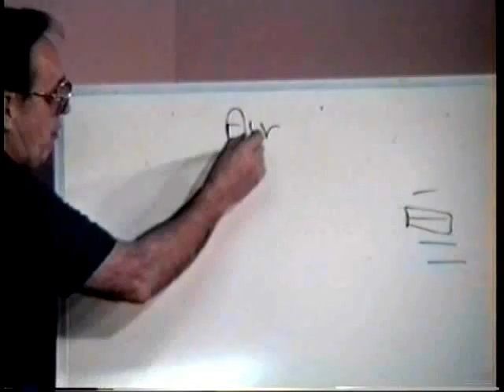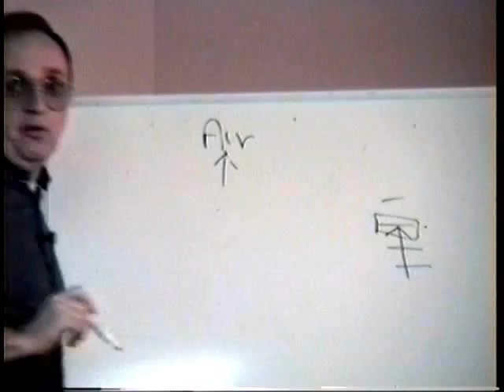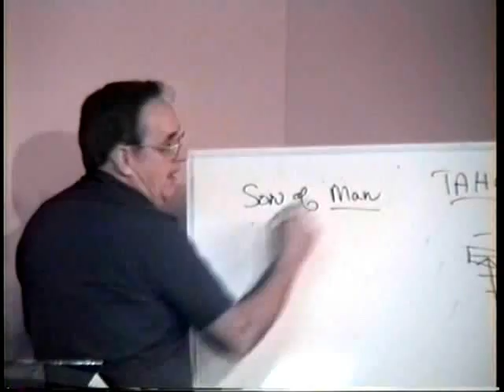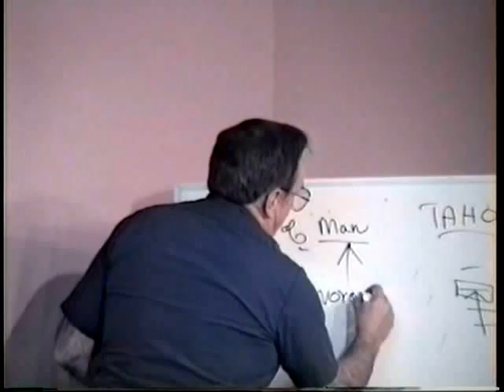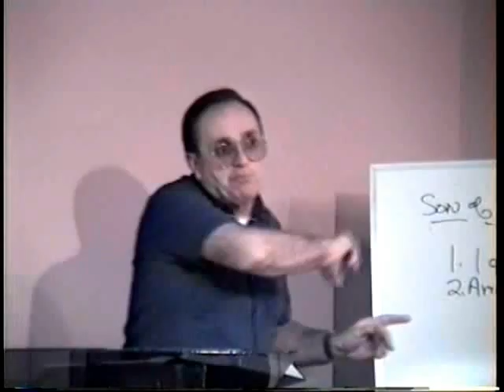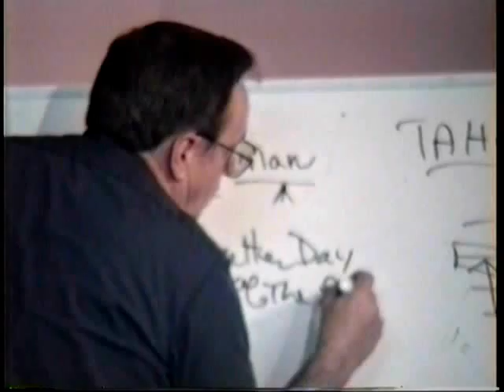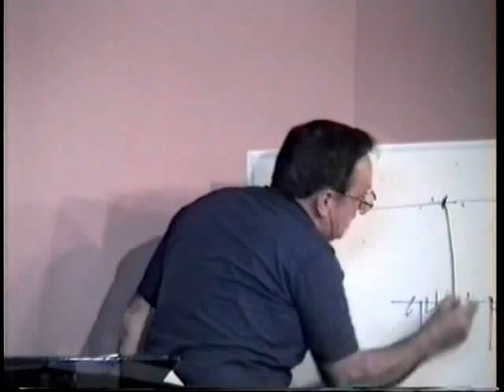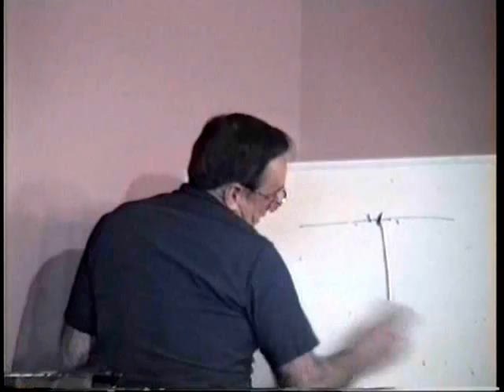412 The Gay Life